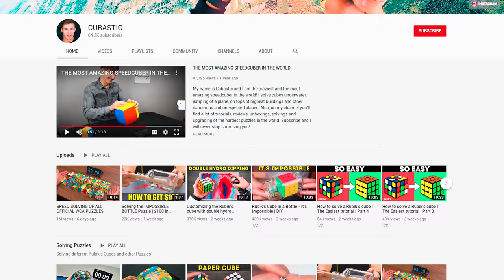Hamsters in a 5 - Level Sonic Maze | Cardboard maze in the style of the game Sonic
Hello friends! Cute hamsters are waiting for you! This time they are going  to compete with Sonic the Hedgehog. Funny hamsters in a 5-story cardboard maze overcome many interesting obstacles in the style of the popular Sonic game. Watch the new adventures of hamsters in the  cardboard maze which I've built with my own hands.